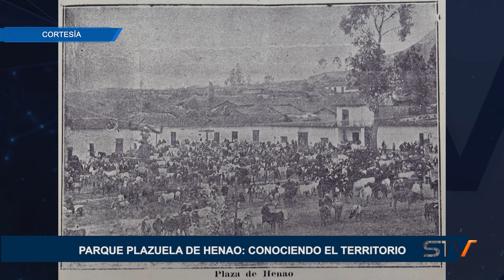PARQUE PLAZUELA DE HENAO: CONOCIENDO EL TERRITORIO